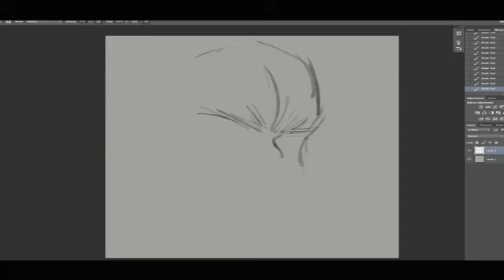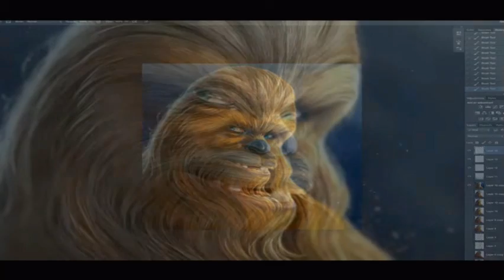Photoshop Art - Wildlife.....!